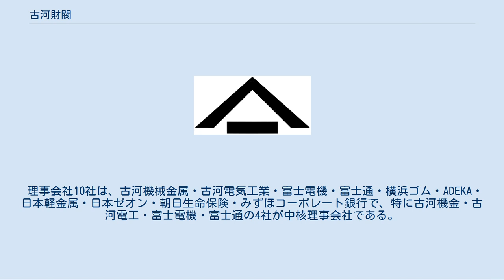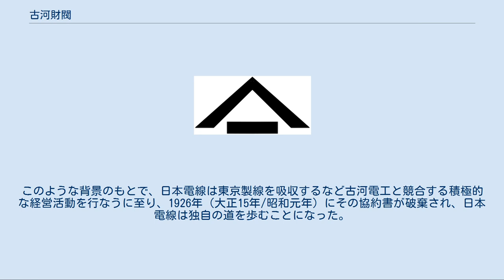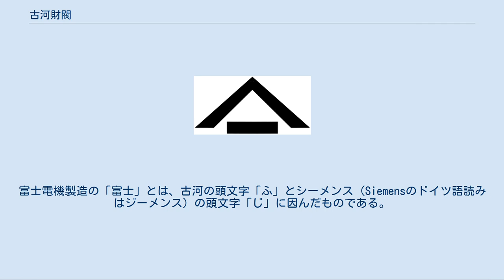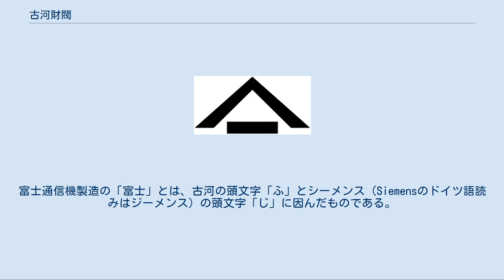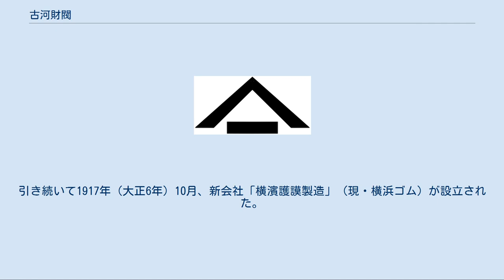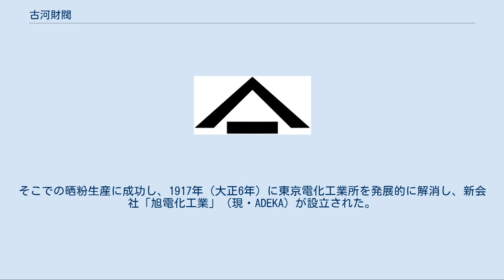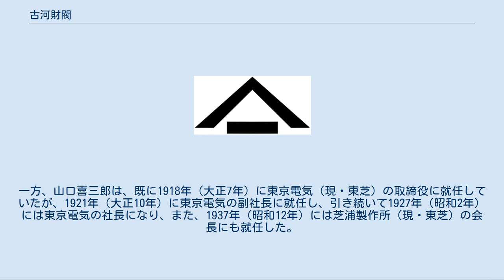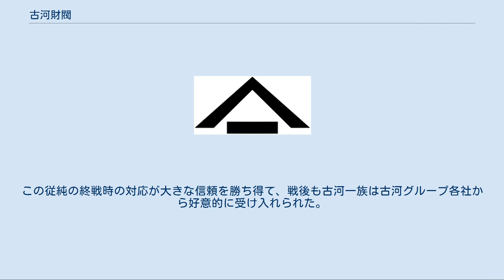古河財閥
古河財閥（ふるかわざいばつ）は、古河市兵衛が設立した財閥。
十五大財閥の1つ。
 古河財閥の源流は、1875年（明治8年）に創立された古河本店（現・古河機械金属）にさかのぼり、足尾銅山における鉱山開発事業の成功を経て事業の多角化・近代化を強力に推進、一大コンツェルンを形成した。
しかし、第二次世界大戦敗戦後、連合国軍最高司令官総司令部（GHQ）の指令により解体された（財閥解体）。
戦後は古河グループ（古河三水会）を称し、金属・電機・化学工業などを中心とした企業集団を形成、現在に至る。
 古河財閥の主要な傘下企業は以下の通り。
古河鉱業（現・古河機械金属）、古河電気工業、富士電機製造（現・富士電機）、富士通信機製造（現・富士通）、横濱護謨製造（現・横浜ゴム）、旭電化工業（現・ADEKA）、日本軽金属、帝国生命保険（現・朝日生命保険）、古河銀行（現・みずほ銀行）、大成火災海上保険（現・損害保険ジャパン）、古河商事（破綻）、日本農薬、関東電化工業、東亜ペイント（現・トウペ）、大日電線、日本電線（後の大日日本電線、現・三菱電線工業）など。
また、戦後に設立された主要な古河系企業として日本ゼオン、富士通ファナック（現・ファナック）、UACJ（旧・古河スカイ）、古河電池などが挙げられる。
 古河市兵衛（天保3年（1832年） - 1903年（明治36年））は、京都・岡崎の商家・木村家の次男・木村巳之助として生まれた。
しかし、市兵衛が生まれた頃には既に実家は没落していたという。
市兵衛は丁稚奉公に出された後、貸金業を営んでいた叔父を手伝い、その知人である古河太郎左衛門の養子となり、古河市兵衛と名乗る。
太郎左衛門は、京都にある小野組の生糸買付を担っていたが、病気で倒れると、代わりに市兵衛が小野組の使用人になり、その後、生糸輸出・米穀取引・蚕糸などの取引で活躍。
幕末期において三井組（のち三井財閥）と並ぶ有力な小野組の糸店をあずかる番頭にまでなった。
また、1872年（明治4年/明治5年）には鉱山事業家・岡田平蔵と提携し、秋田県下の鉱山経営を行なった。
ところが、2年後に岡田が死去。
鉱山経営は、市兵衛を通じて小野組が引き継ぐことになる。
 しかし、1874年（明治7年）に小野組は破綻。
翌1875年（明治8年）に独立し、小野組時代に手掛けていた鉱山事業に自ら取り組むことになった。
これが古河財閥の始まりであり、今日の古河機械金属の前身である。
 ところで、古河市兵衛がビジネスの基本を学んだ小野組とは、もとは近江商人で、陸羽地方の物産を京都・大阪の物産と交易していた。
後に事業を拡大し、明治維新の当時は三井組、島田組と並ぶ大金融業者であった。
1868年（明治元年）、小野組は三井組、島田組と共に政府の為替方を命ぜられ、新政府の租税の収納・送付を取り扱った。
小野組は、更に生糸貿易、製糸・鉱山・米相場・油相場などへも進出し、第一国立銀行（現・みずほフィナンシャルグループ）を三井組と共に出資設立するに至った。
しかし、事業拡大に伴う放漫経営と大蔵省為替方としての任務懈怠が主因で大蔵省より閉店処分を受け、1874年（明治7年）に破綻。
小野組の事業資金は、第一国立銀行からの借入で賄っていたから、第一国立銀行も共倒れする可能性があった（同行の貸出金総額約300万円のうち、約140万円が小野組に貸し出されていた）。
 そこで、第一国立銀行総監役（頭取）の渋沢栄一は、面識のあった市兵衛に善処を依頼。
市兵衛はこれに応じ、市兵衛と小野組の所有する株式や鉱山やその建造物などの十分な担保を提供し、第一国立銀行の損失を2万円弱にとどめた。
しかしその結果、市兵衛は裸一貫となって小野組を去ることになる。
渋沢栄一はこの時の市兵衛の行動に感謝し、以来、親密な関係となった。
現在、澁澤倉庫が古河グループに属しているのには、このような経緯もある。
 古河市兵衛は、小野組時代から厚い信頼を得ていた第一国立銀行頭取・渋沢栄一の資金援助を得て独立。
草倉銅山・幸生銅山・足尾銅山の経営に乗り出し、1882年（明治15年）に足尾銅山において大鉱脈を掘り当て、そこからの増大する産銅をマジソン商会との有利な販売契約を締結することに成功し、多大な利益を上げた。
更に、市兵衛は足尾銅山の開発と並行して、その他の金山・銀山・銅山の経営にも積極的に乗り出し、特に阿仁鉱山・院内鉱山を工部省より譲り受け大胆な合理化と技術的改良を行ない、大きな成功を収めた。
その結果、1883年（明治16...